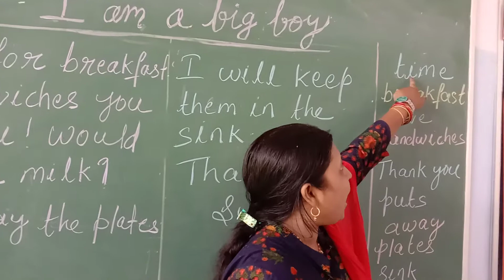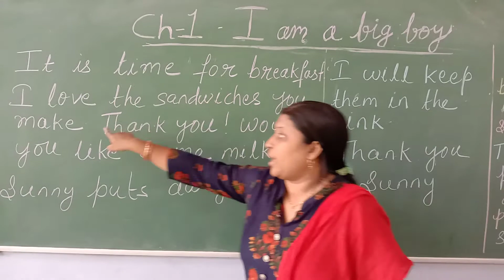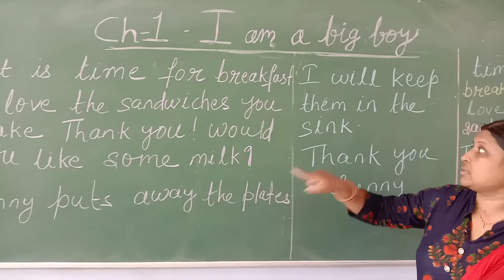Class 1 Living English part -2 ( I AM A BIG BOY)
LEARNING OUTCOME:
Children will learn to read fluently with correct pronunciation.